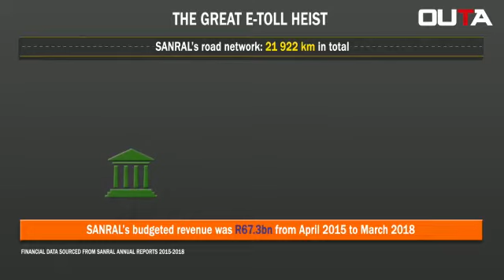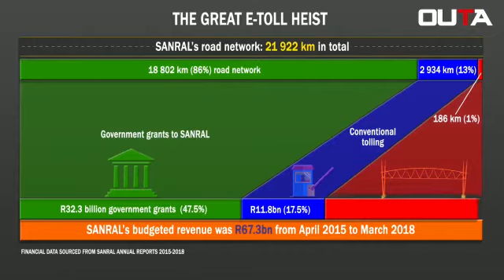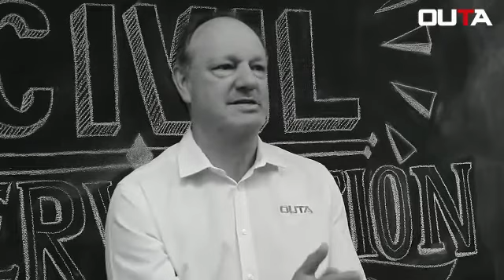The Great E Toll Heist